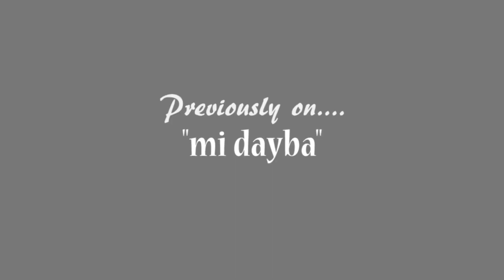Mi Dayba [La Plaine soaps]